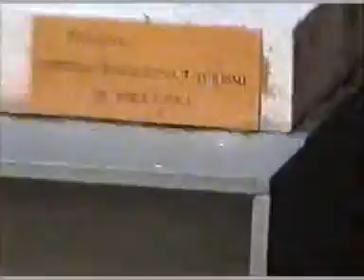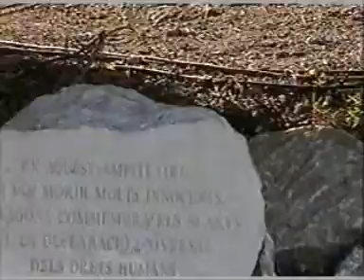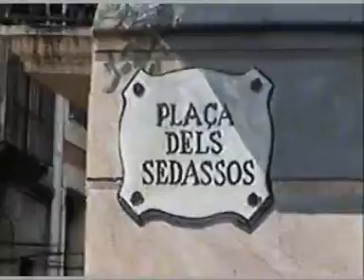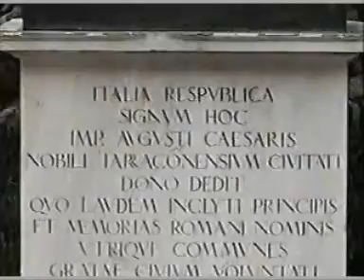Tarragona- Cataluña, España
Algunas imagenes de la ciudad Tarragona. Diciembre 2004.